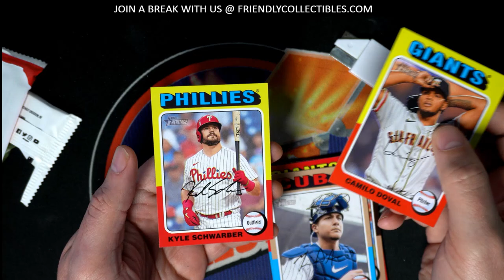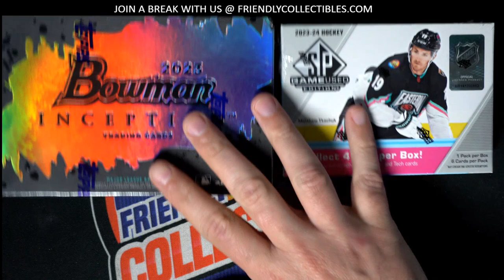OPENING A FRESH A&G FOR PACK RIPPING ACTION!